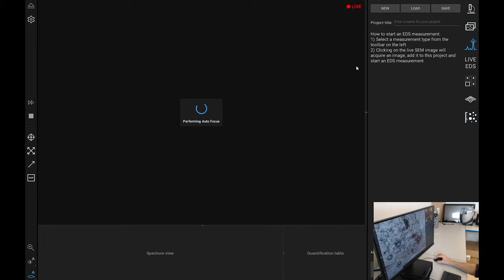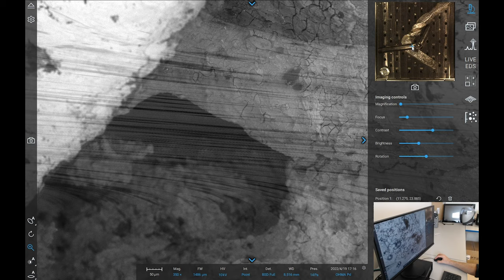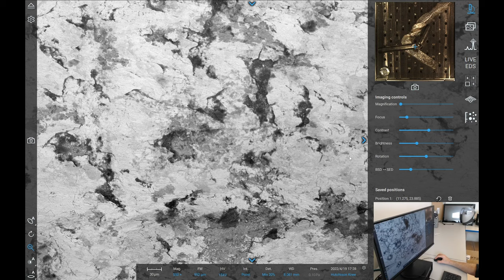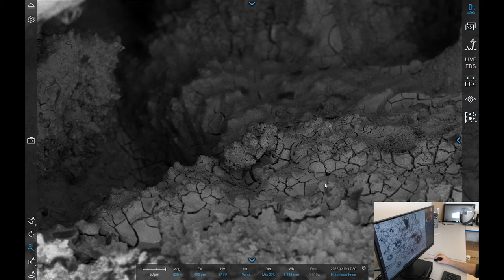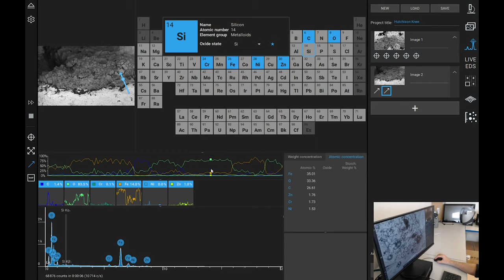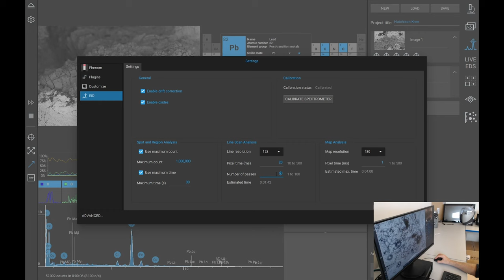Hutchison Effect - MFMP Hutchison sample 20 - The Knee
Recording of SEM/EDS analysis of MFMP Hutchison sample 20 - The Knee

Note: At some point in this video, the Logitech camera froze.

BANK: HSBC
Branch Address: 153 North Street Brighton, East Sussex, BN1 1SW
Account Name: Quantum Heat C.I.C
Sort Code: 40-14-03
Acc No.: 12631571
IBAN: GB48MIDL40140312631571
SWIFTBIC: MIDLGB22